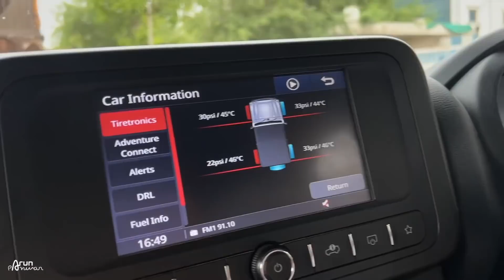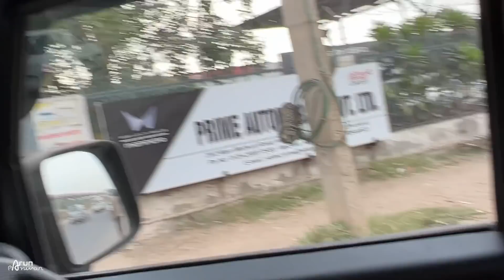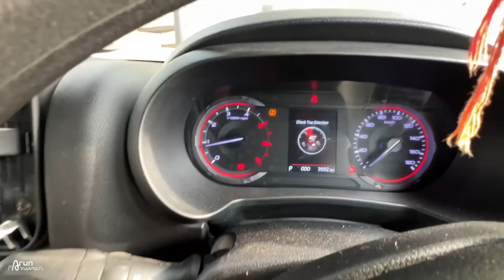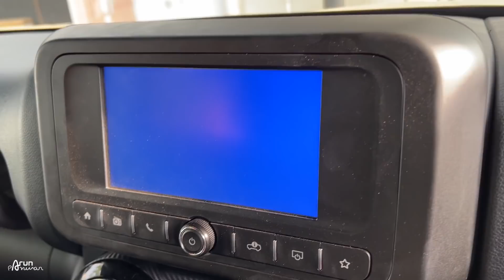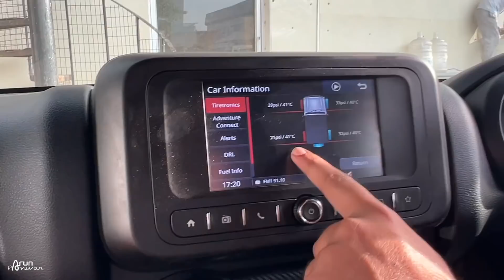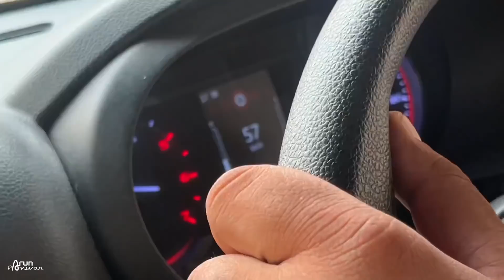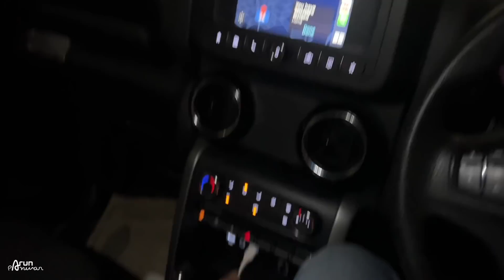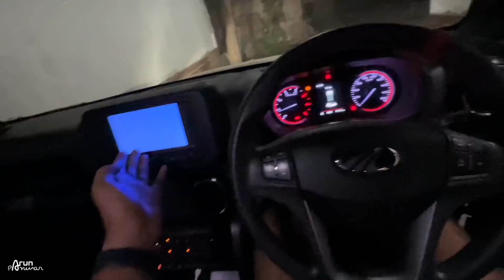Mahindra तो सरकारी जैसी निकली यार || Disappointed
Watch in this video:
Thar’s Camera not working!